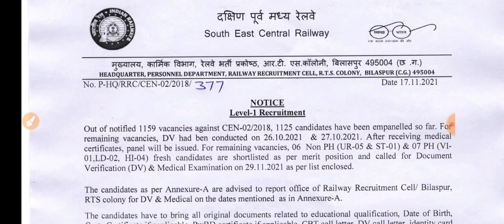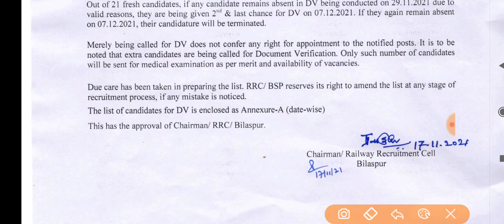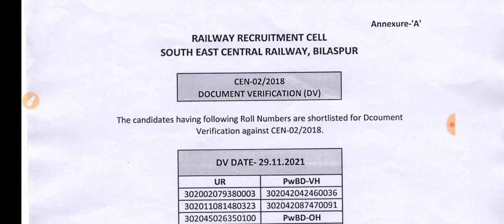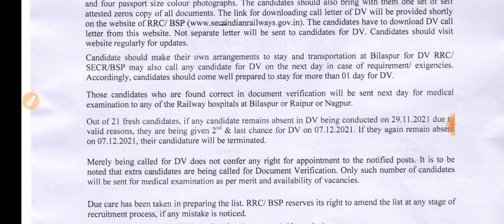Rrb Group 'D' Waiting list जारी | 5th D.V जारी | Cut-Off काम,D.V & M.E भी जारी | खुसखबरी🥳🥳🥳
Sarkari babu

rrb group d waiting list, rrb group d wait, rrb gorakhpur group d waiting list 2018, rrb ajmer  chandigarh waiting list 2018, rrb group d  2018, rrb allahabad group d waiting list 2019